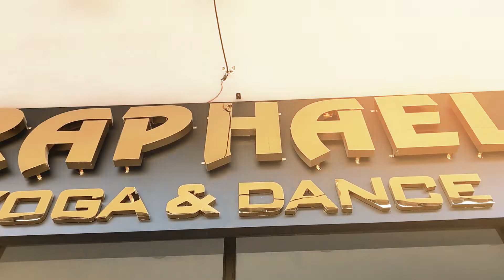TVC Raphael Studio